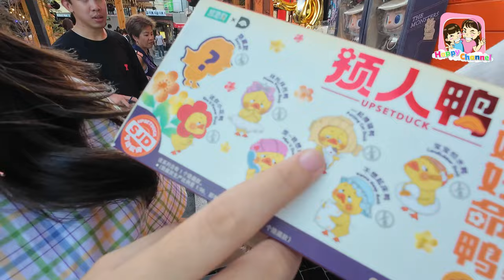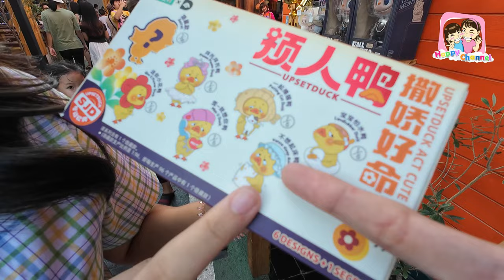แกะกล่องสุ่ม น้องเป็ดหน้าบูด upsetduck Happy Channel